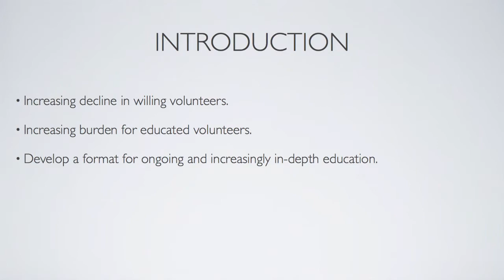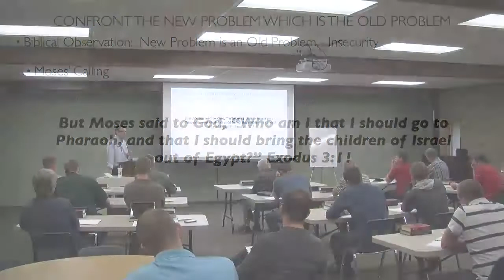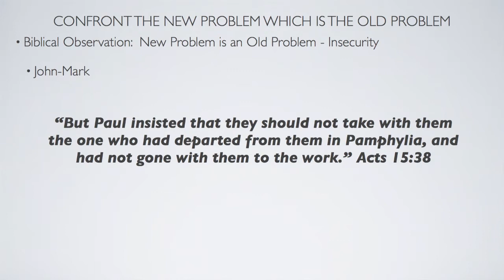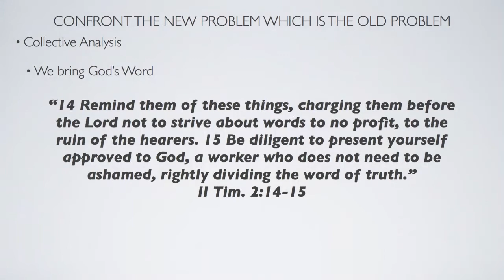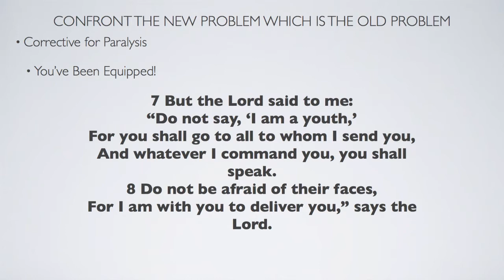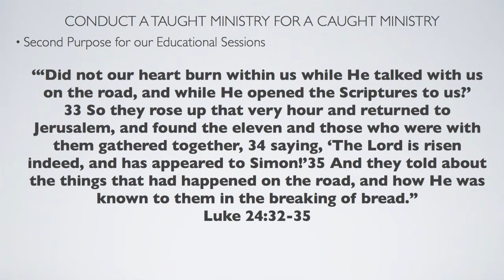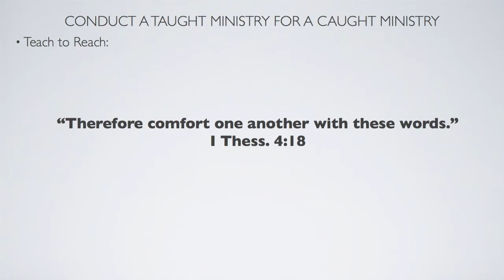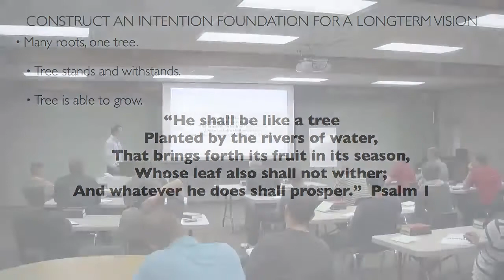Men's Leadership Training: Foundations 101: Session 1a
Men's Leadership Training:  Foundations 101:  Session 1a.  Filmed at Bethel URC in Jenison, MI